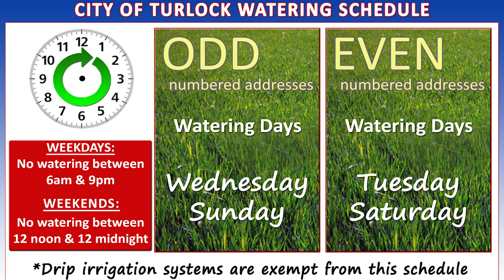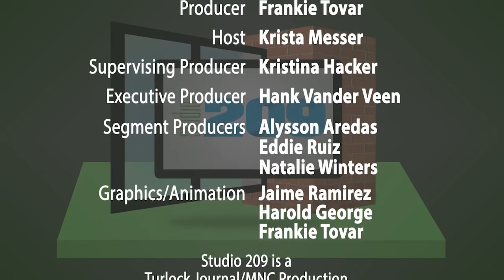Studio209 | Color The Skies Hot Air Balloon & Kite Festival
We kick off our new weekly schedule with coverage of the 10th Annual Color The Skies Hot Air Balloon & Kite Festival in Ripon. We also introduce Natalie Winters in her Studio209 debut!